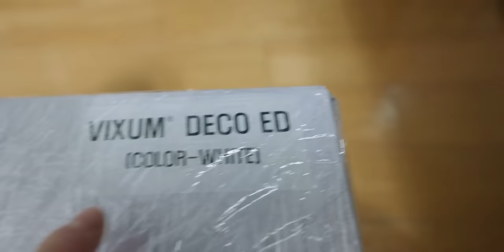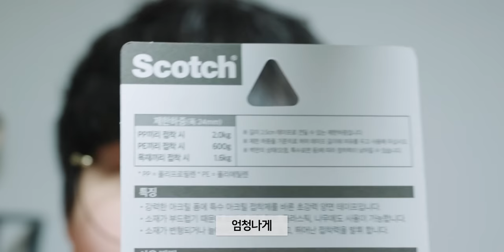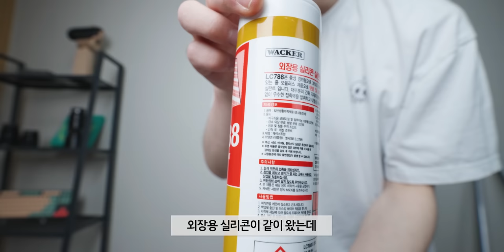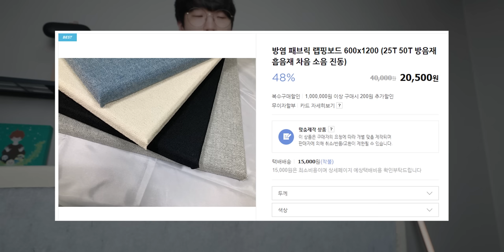방이 너무 울려서 붙였습니다..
▶ 스펙
제품명 : VIXUM DECO, 폴리에스터 패널
가격 : 10만원, 3.5만원